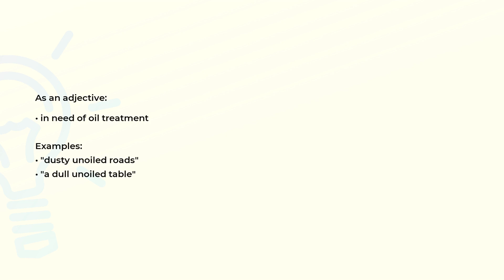What is the meaning of the word UNOILED?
Definition, examples of use and spelling of the word UNOILED.

(00:00) Intro
(00:07) As an adjective
(00:21) Spelling

As an adjective (00:07):
• in need of oil treatment

Examples:
• "dusty unoiled roads"
• "a dull unoiled table"